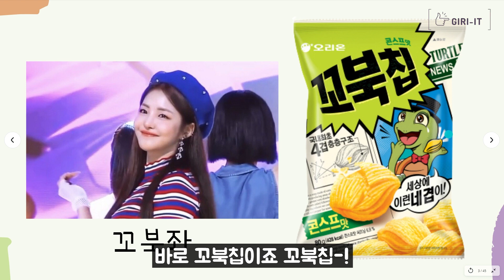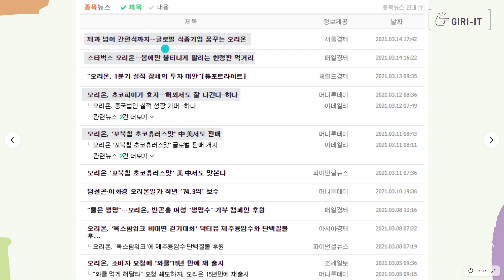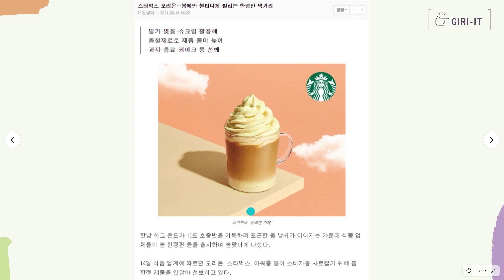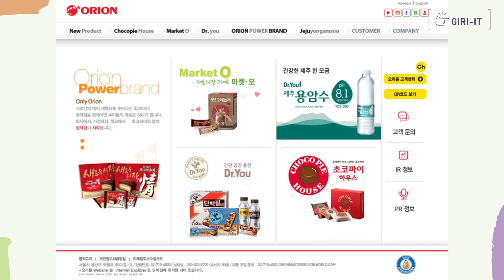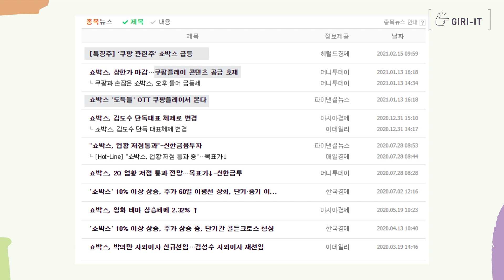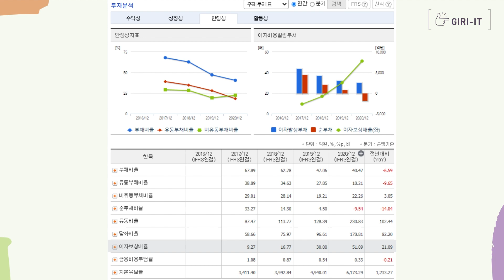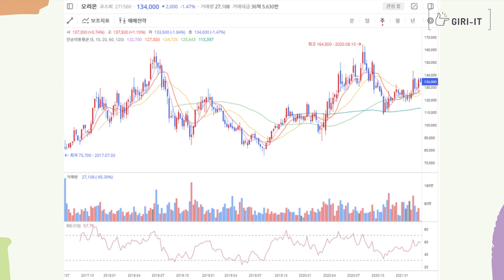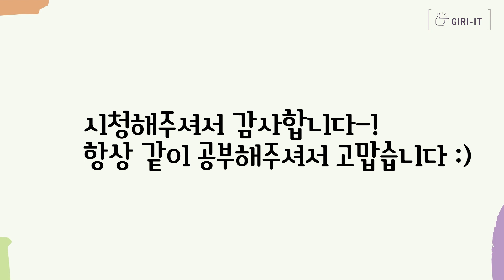오르기전에 사야하는 이 주식 | 매년 20% 성장하는데 이 주가는 싸다 | 오리온주식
오늘은 오리온주식으로 돌아왔습니다-!
우리가 좋아하는 과자 그리고 최고의 파이인 초코파이를 파는 그 주식!!!
오늘도 같이 주식공부해주셔서 감사합니다!!!